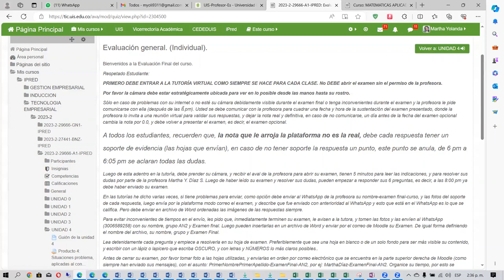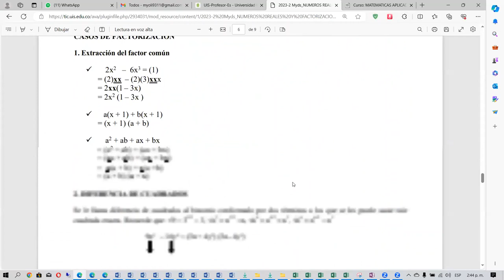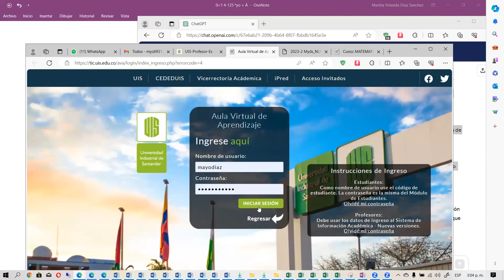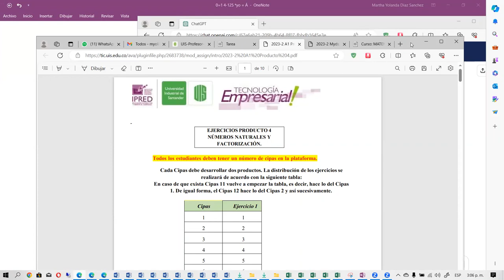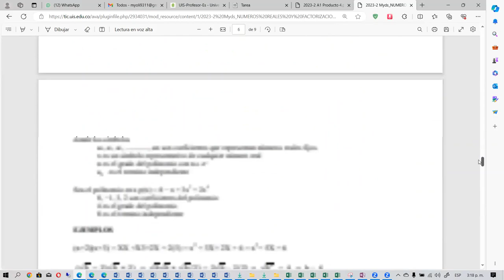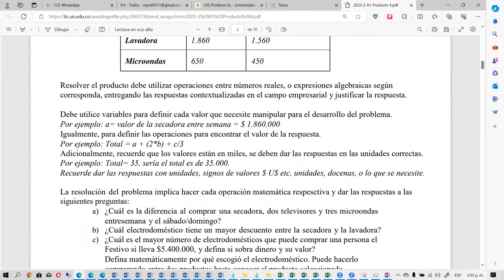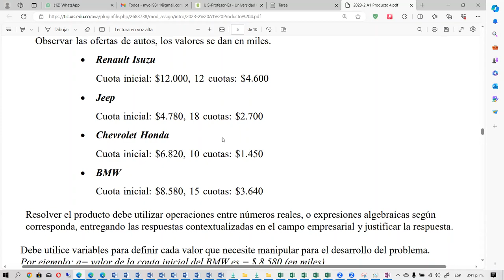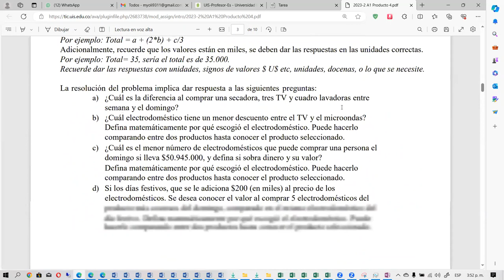TV1 18 11 2023 A1 Mate Aplic